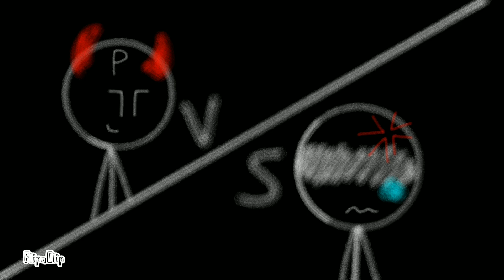⭐✨Opinions Meme|Henry stickmin Au Animation|DH ep6: Not The end of the fight ✨⭐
i Hope you Guys enjoy this animation And ep 6 (Part 6) ^w^💝💖

-Time Stamp-
0:00-0:30 Intro
0:30-1:25 Opinions Meme qwq